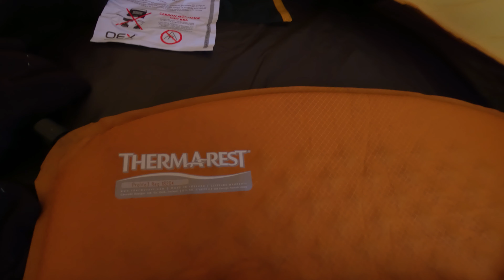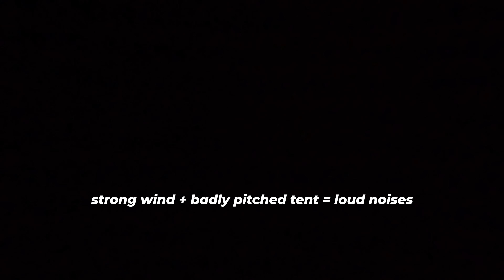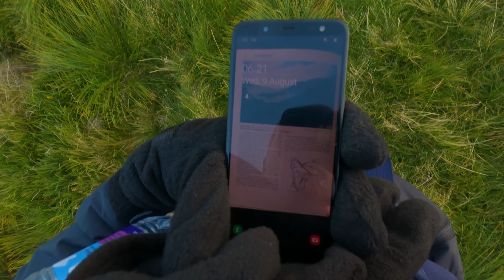My First Ever Solo Wild Camp | Lake District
Today we are in the beautiful Lake District for my first ever solo wild camp. I started in the far east of the Lake District at Sadgill just outside Kendal. In this walk I completed 2 wainwrights, Grey Crag and Tarn Crag. I hope you enjoy this video as I spend a night alone in the wild, camping on top of a mountain in the Lake District.

Shelter/Tent
OEX Phoxx 2 v2

Eurohike Snooze 200 (Summer) Sleeping Bag
Camping Pillow
(Old) Thermarest sleeping mat -

Rucksack/Packing
Eurohike Nepal 65 Rucksack
Puma Bum Bag -
OS Map
Rain Cover for bag -
Rucksack Inner Liner

Cooking
MSR Pocket Rocket 2
Frying pan -
Compact set of 2 pans -
Camping cutlery -

Water
Lifesystems Chlorine Water Purification Tablets
Muslin Material (For filtering)

Toiletries and personal care
Toothbrush case

First Aid Kit

Bug Prevention
Jungle Formula Maximum

Clothing/Footwear
Meindl Kansas GTX
Berghaus Rain Coat -
Adidas Hoodie -
Walking socks -
Microfiber Towel -
Gloves -
Hat -

Electronics
30,000 Mah Power Bank

Filming
Go Pro Hero 11
Go Pro Windslayer (reduces wind noise) -
Gorilla Tripod
SD Card

Computer/Editing
Laptop for Editing
Premiere Pro -